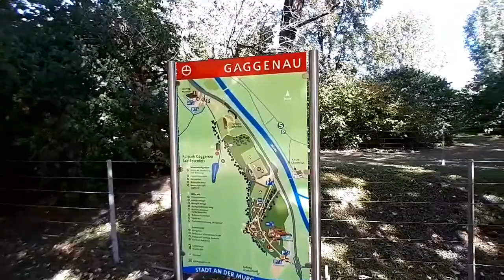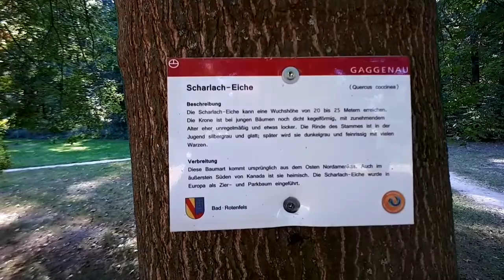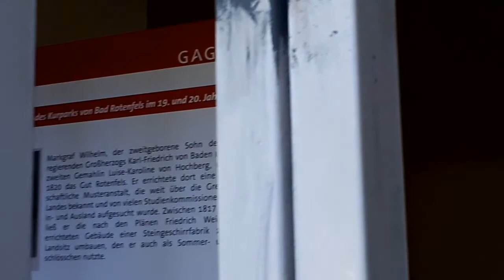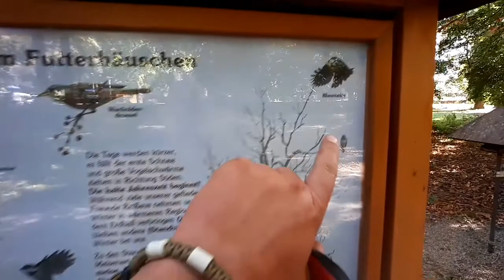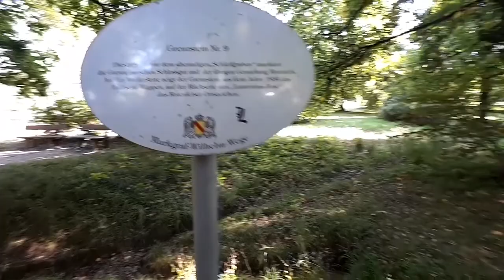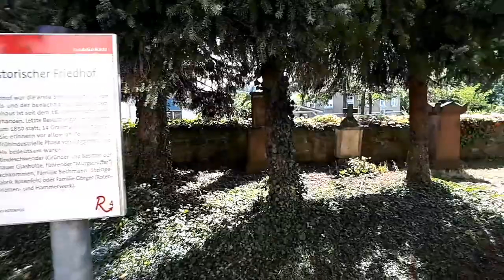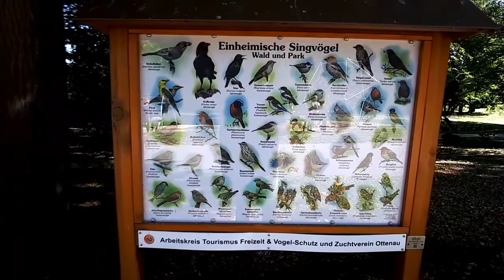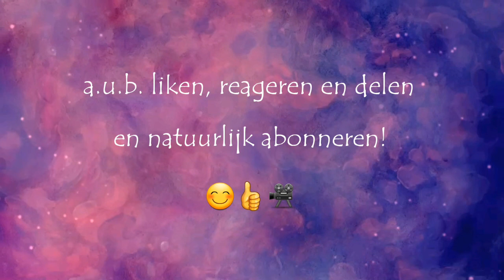Dag 2 richting de zon... Een prachtig park en we rijden de grens over met Frankrijk 😃👍 //197NL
Vandaag wandelen we samen die het mooie park dat gelijk aan de camperplaats gelegen is. En aan het einde van de middag vervolgen we onze route op weg naar Frankrijk de Vogezen in...